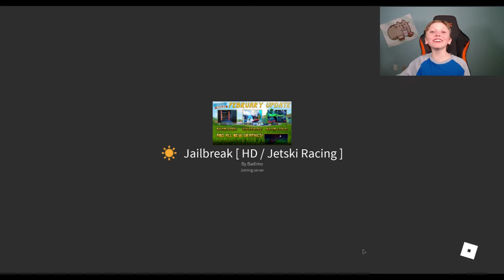ROBLOX Jailbreak Part 1 by Roryoi 09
Hi guys, watch my new video ROBLOX Jailbreak Part 1. I am playing this game with some friends. I hope you enjoy my video.